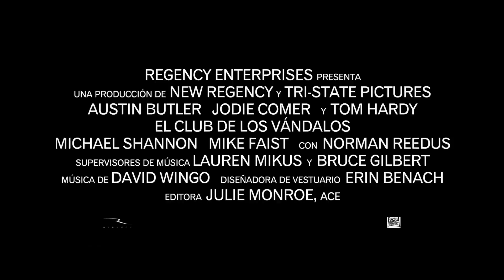El Club De Los Vándalos - Tráiler Oficial Sub Español | MovieTráilers (2023)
Chequea el primer trailer de el club de los Vándalos protagonizada por Tom Hardy y Austin Butler!

Fecha De Lanzamiento: Diciembre 2023.
Director: Jeff Nichols.
Genero: Drama, Hecho Real.